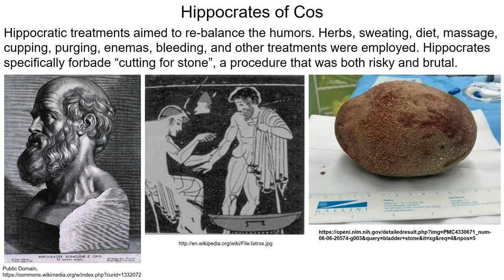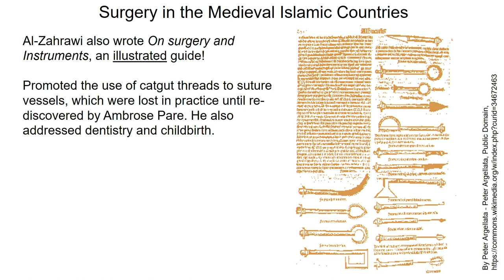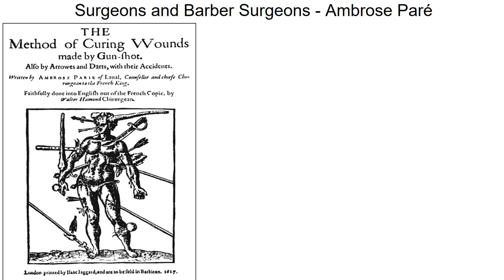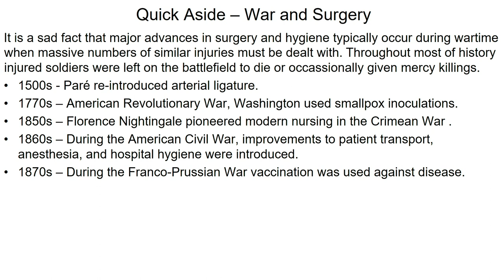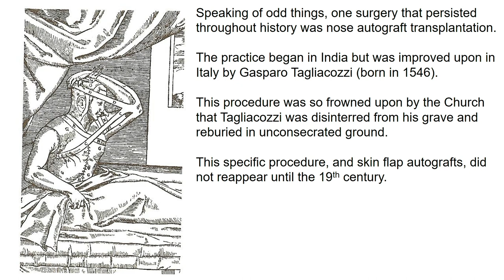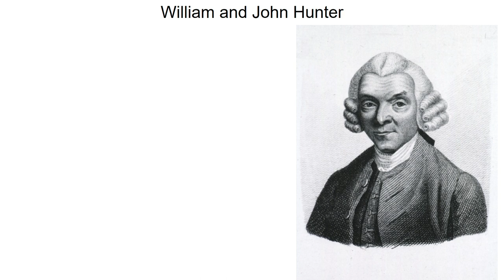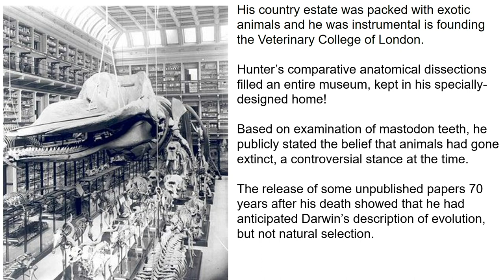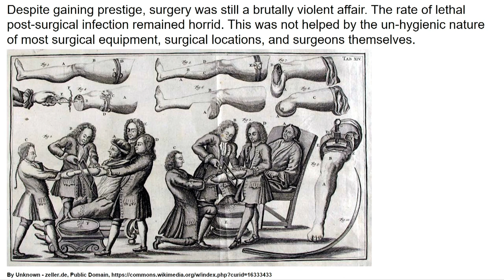Dr. Peter Ward's History of Medicine 2019 - Part 4